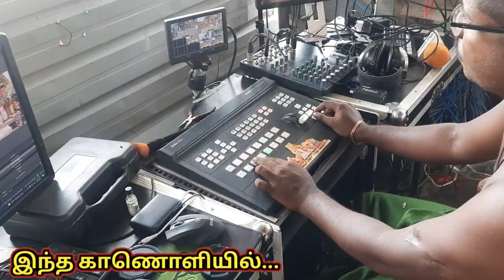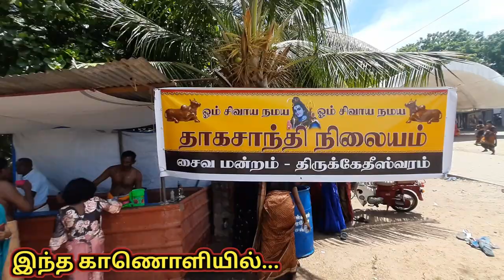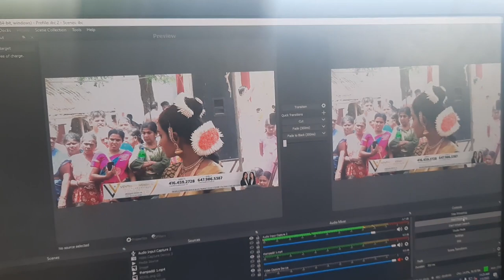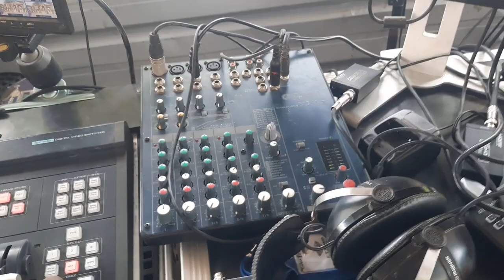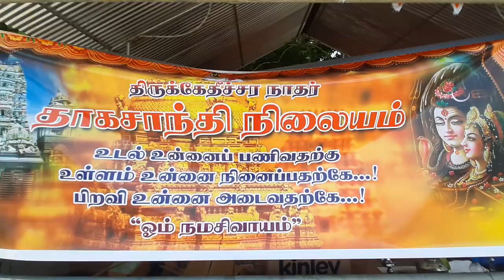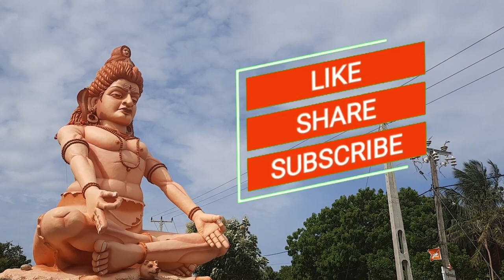thiruketheeswaram kovil திருக்கேதீஸ்வரம் சிவாலயம் | tamil unlocker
சப்ஸ்கிறைப் பண்ணி ஆதரவு தாருங்கள்

உங்கள் ஒவ்வொரு சப்ஸ்கிறைப்பும் எனது இன்னுமொரு புதிய காணொளியின் அத்திவாரமாக அமையும்.

இணைந்திருக்கின்ற‌ அன்பான ❤இதயங்களிற்கு❤  நன்றிகள்..